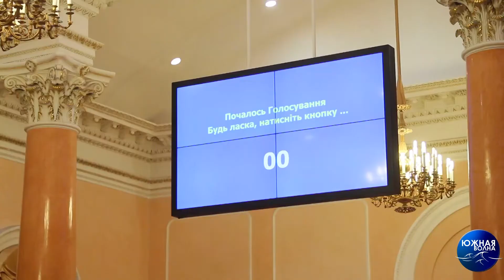Бюджет міста прийнято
Міська рада прийняла бюджет Одеси на 2021 рік. Він складе майже 10,5 млрд гривень. Витрати заплановані на рівні 9,5 млрд грн. Отже, головний міський кошторис можна вважати збалансованим. Найбільше грошей піде на зарплату працівникам бюджетних установ, житлово-комунальне господарство і дорожню сферу.

Серед тих, хто отримає багатомільйонні дотації - міський громадський електротранспорт і тепловики. Останнім виділили 150 млн гривень.